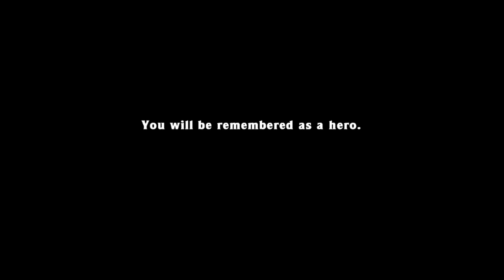Spelunky - Score Run - $2,935,175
And here is the second good score run. Again I was disappointed to find no hired help in the black market. But fortunately there was one in 3-1 who somehow survived the shopkeeper.
Other than that: 3 mattocks were pretty nice, as was the bomb box in the ice caves. Also the atlars on 5-2 and 5-3 made it possible to ghost yama. I got some altars in the earlier levels but decided to wait with the sacrifices and destruction until after the black market so I had a chance to get another bomb box. But that didn't pay out and in hindsight I should have gone for the more secured yama ghost rather than hoping for a bomb box in a run like this.
And then there is also that stupid mistake on 3-2 that made me lose all those unghosted gems and the idol :/

And before the question comes up again: Yes the hired help died at 3-2 and was back in 3-3. Thats a glitch related to the ankh revival. As soon as you get revived a clone of the hired help is send directly to the exit. If the current help survives then there are two of them on the next level. Thats why I waited on purpose before leaving the level to go sure that he dies. I can only carry one of them and the second one usually only causes problems.

Score: 2,935,175
Level: 5-4